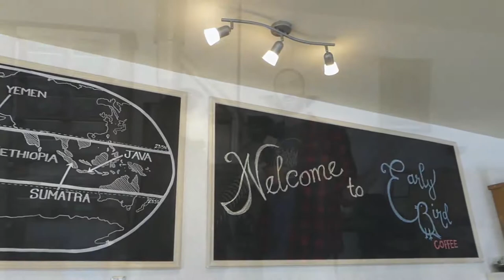Freshly Roasted Coffee at Early Bird Coffee- Oxford Fresh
Oxford County is easy to find, but hard to forget. Learn all about events, places to eat & stay, and area attractions.

Hop on your bike, or get in your car, and visit new and unique destinations in Oxford County.  Get acquainted with the history of our proud Quaker settlements and our important role in the Underground Railroad. Take in dinner in a show in a renovated 1800s barn. Travel the Oxford County Cheese Trail sampling artisan cheeses. Learn about the “Mammoth Cheese” and how cheese was made in the 1800’s.   We are part of Canada’s South Coast Birding Trail and the Carolinian Life Zone so get outdoors on our trails for birding, sport and relaxation.

There is something for everyone to discover and it all awaits you in Oxford County!